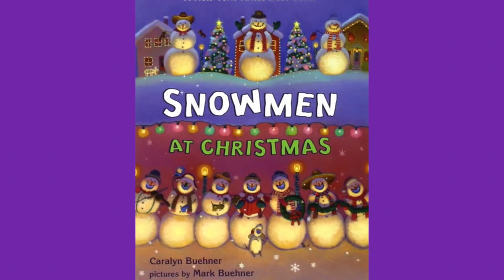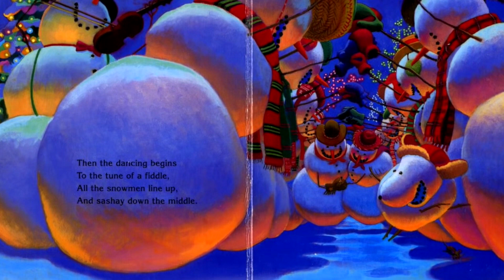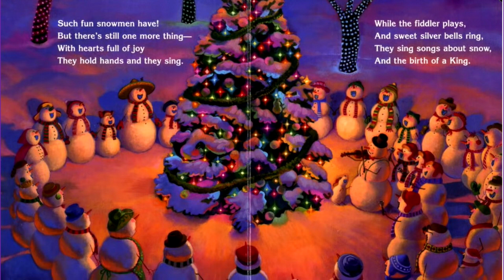SNOWMEN AT CHRISTMAS Read Aloud, Christmas Books Read Along Storybooks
What do Snowmen do at Christmas?  Let's find out in SNOWME AT CHRISTMAS read aloud so you can read along.